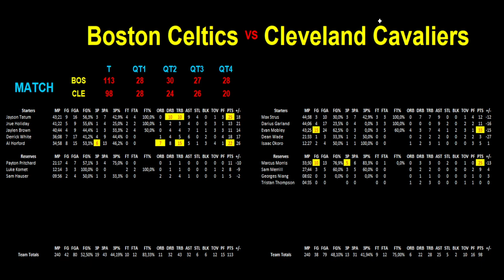CELTICS - CAVALIERS : 113-98 (4-1) - STATS GAME 5 - PLAY-OFFS NBA EST Demi-Finale - 15/05/2024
Je vous présente les statistiques en détail du match de basket de Demi-Finale de Play-offs NBA opposant le 1er et le 4ème de la conférence Est, match N°5 du 15/05/2024 : Boston Celtics contre Cleveland Cavaliers.

Les Celtics ont battu les Cavaliers 113 à 98 et ils remportent la série 4 victoires à 1. Les Boston Celtics se qualifient donc pour la finale de la conférence Est.

Je reviens sur toutes les statistiques des joueurs et pour les 2 équipes sur :

- l'ensemble du match
- le 1er quart temps
- le 2ème quart temps
- la 1ère mi-temps
- le 3ème quart temps
- le 4ème quart temps
- la 2ème mi-temps

J'analyse les statistiques en direct dans la vidéo afin de faire ressortir les points forts et les différences entre les 2 équipes. Je mets en évidence les statistiques intéressantes et ceci pour toutes les parties du match.

Je vous propose le résumé et le déroulé du match au travers de l'analyse des statistiques.